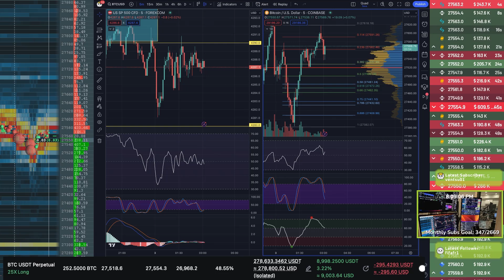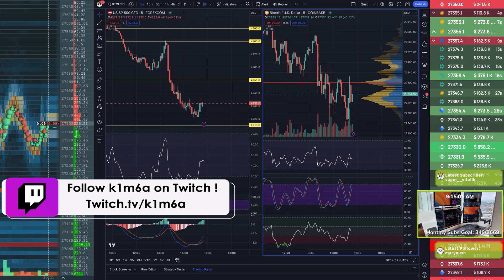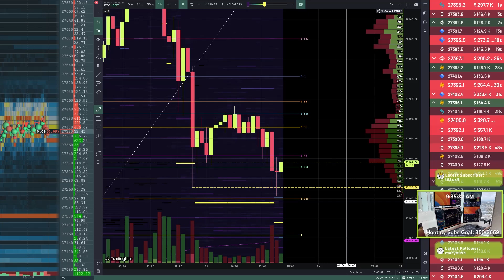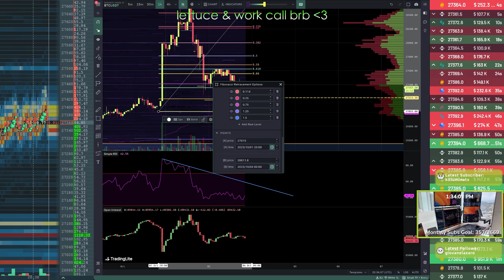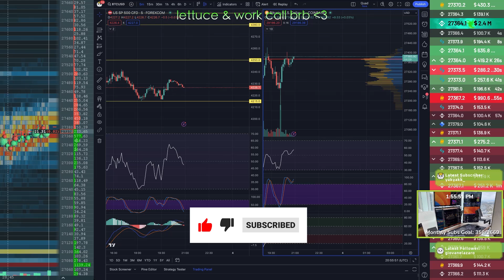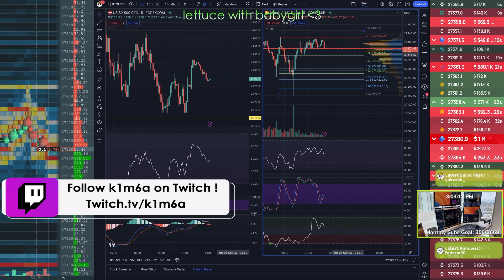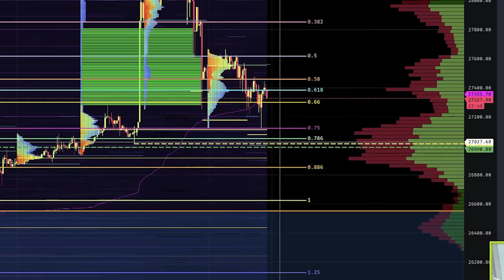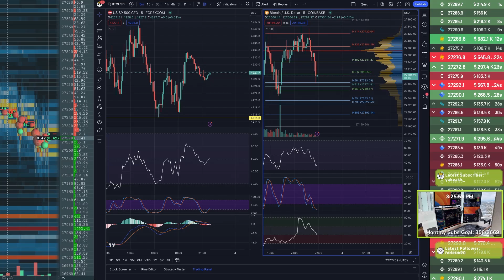October 3rd! Single prints leading the way!